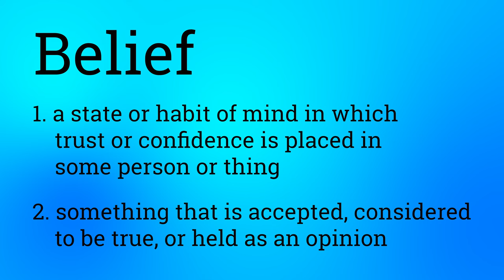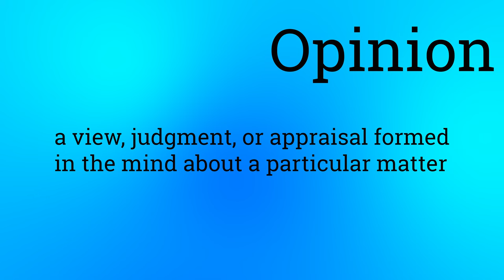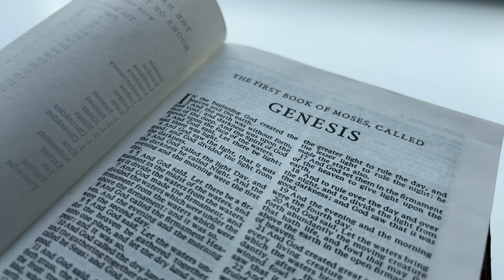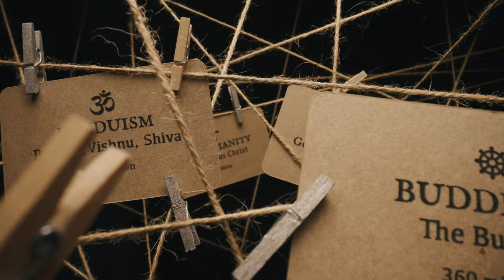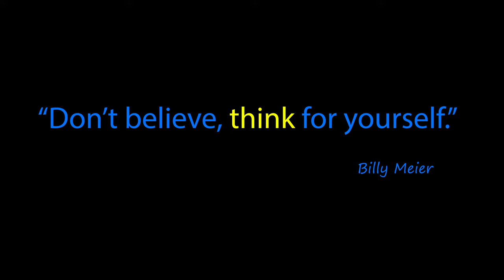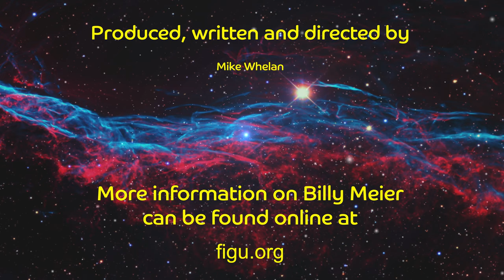Why do we Believe?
Learn how belief is established in civilizations as they develop and mature. Find out about the many reasons to avoid forming beliefs. Beliefs create walls around our mind and these walls stay there until something causes us to think differently. Strongly held beliefs, such as religious belief, create barriers between the believer and any new information or facts that may arise.

Learn how a state of belief can be slowly dismantled and ended if the facts of reality and the fallacies of belief are weighed through understanding and reason. Finally, learn how belief can disappear completely and a person can begin to live consciously in a world of reality and completely free of belief.

Don’t believe, think for yourself.